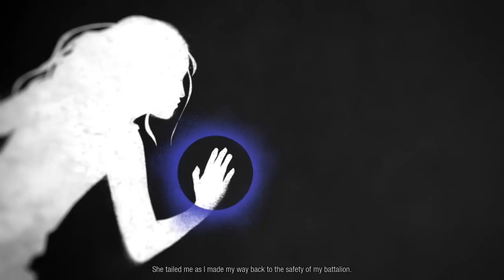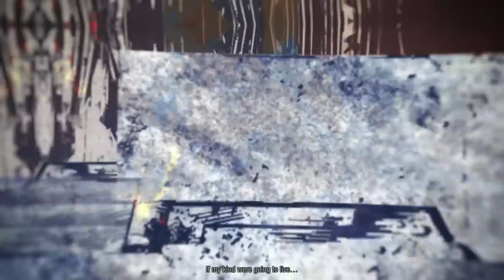Infamous: Second Son - Augustine/Final Boss Fight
The final boss fight in Infamous: Second Son. With our powers combined, we can defeat concrete!

Infamous Second Son Augustine Boss Fight
Infamous Second Son Final Boss Fight